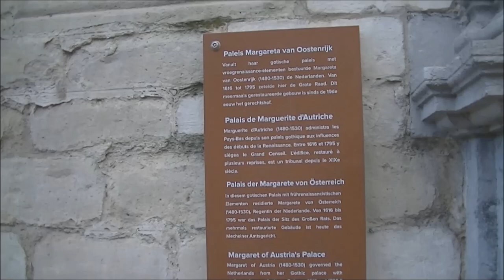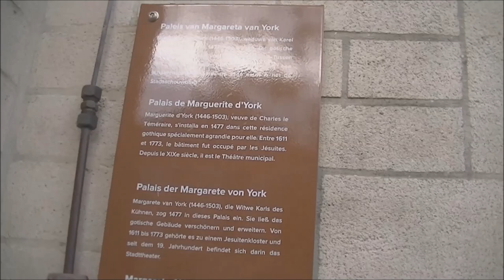Anne Boleyn's Time in Mechelen, Belgium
Palace of Margaret of Austria & Palace of Margaret of York in Mechelen

Anne Boleyn served Margaret of Austria for a short time in Mechelen before becoming Henry VIII's second wife in 1533.